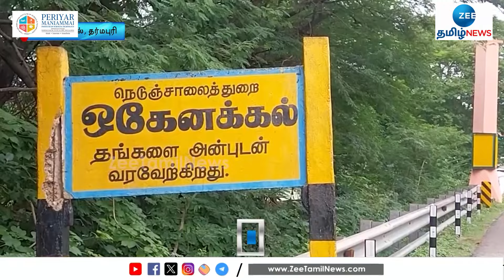ஒகேனக்கல்லில் நீர் வரத்து 30,000 கனஅடியாக அதிகரிப்பு!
காவிரி நீர்ப்பிடிப்பு பகுதிகளில் தொடர் கனமழை பெய்து வரும் நிலையில், தர்மபுரி மாவட்டத்தில் உள்ள ஒகேனக்கலில் வெள்ளப்பெருக்கு நீடித்து வருகிறது.